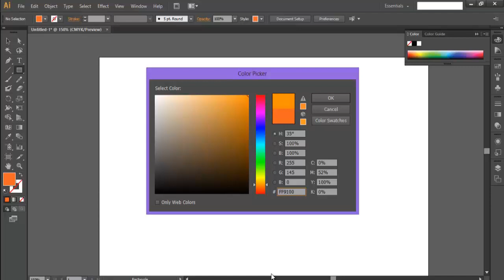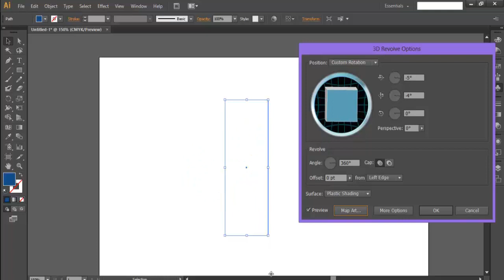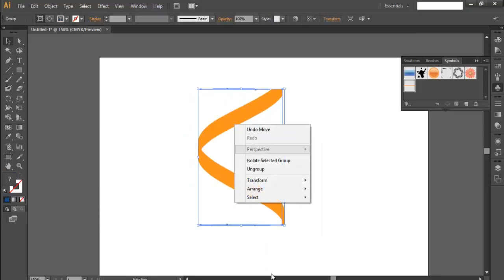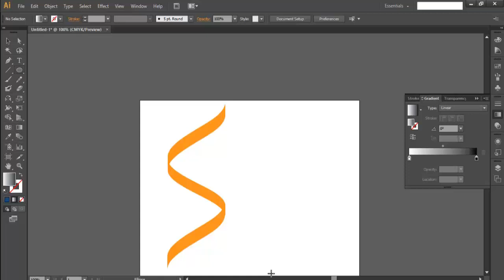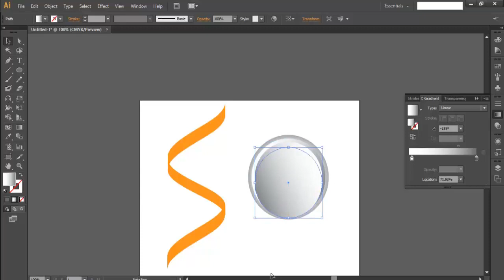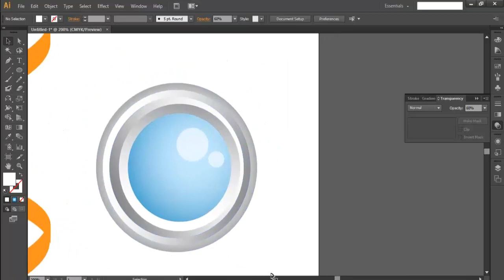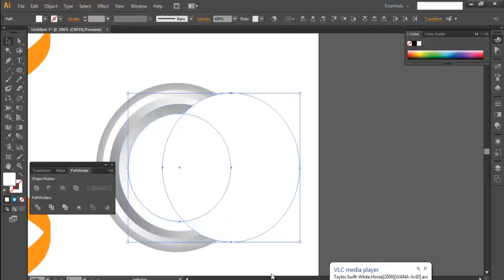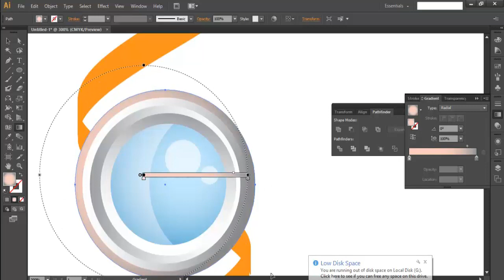Logo Design Tutorial for Spy-cam Brand | Part1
In this logo design tutorial, we will be creating a modern and simplified logo. We start with receiving the logo design brief from the client and getting our design specifications. We then adventure through the internet looking for similar design ideas and gathering inspiration. During the process of finding inspiration we look for several things. First, we look for examples of what others have done to get ideas, and also to see what to avoid. We also take note of any good color usage or ideas. The goal here is to gather ideas from multiple sources that we can merge together to create an entirely unique and original modern logo design. We then move into adobe illustrator and start working with a few of our initial logo ideas. After we get to a point where we are pleased with how the logo is designed we move into a revision phase. The revision phase is the most important step in creating a clean modern logo. It helps to step away from the computer for an hour or a day and come back to your work with fresh eyes to see what parts of the logo needs to be changed. After we make the revisions to our logo it’s important that we do it again and again to flush out any mistakes or awkward areas.

If you want to learn more about How to Create logo, CHECK Professional Logo Design VOL-1